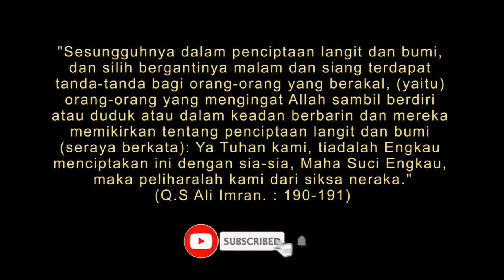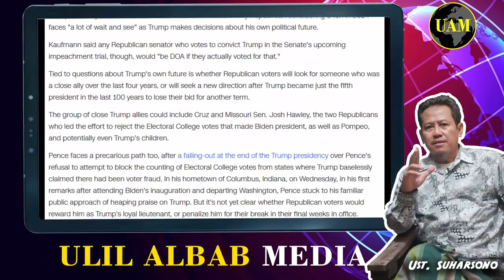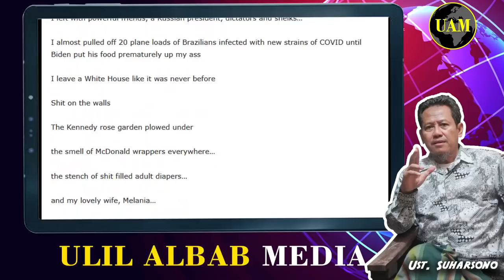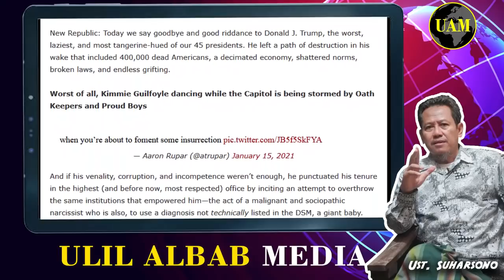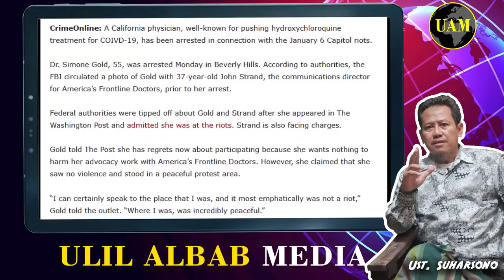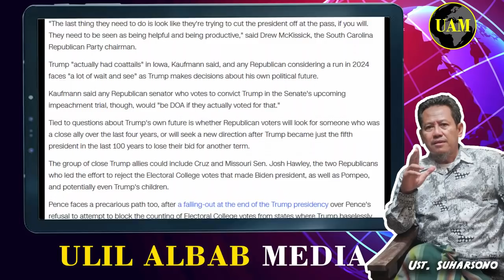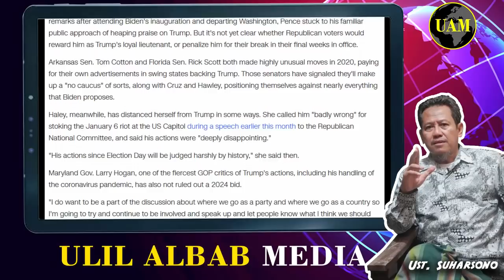Partai Republik Kalah...!! Amerika Jadi Multi Ras & Agama; Peluang Islam...!!